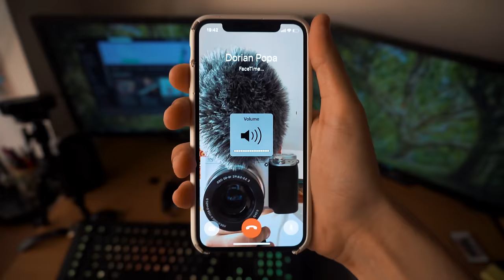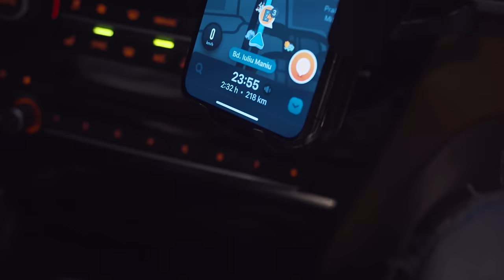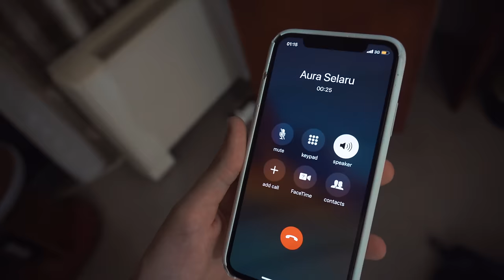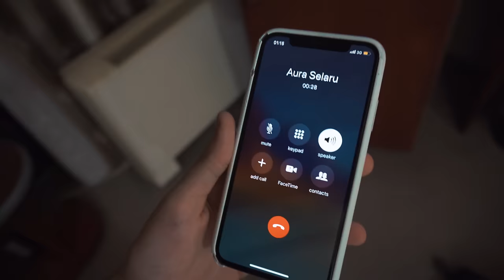AM INTRAT PESTE SELLY IN CASA CU DORIAN POPA